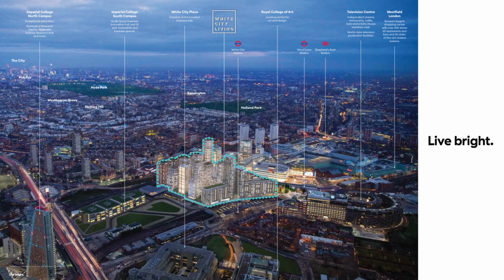⭐ 西倫敦Zone 2 搶手豪宅屋苑 參觀兩房四正則示範單位⭐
🚃 罕有2個地鐵站上蓋3條地鐵線🚃

貴為傳統工商豪宅地段，西倫敦租賃需求有增無減，租金升幅穩定達12%*！今期介紹英國著名發展商Berkeley Group旗下豪宅品牌精心打造的White City Living，每次推出均搶購一空，皆因其位置極佳，屋苑入口已經有兩個地鐵站三條地鐵線，項目正旁邊就是全歐洲最大的購物中心 Westfield以及帝國理工學院的全新校園，緊鄰BBC大樓，深受上班族及國際留學生歡迎。

項目另一賣點就是近四萬平方呎的五星級會所設施，包括露天沙灘、無邊際泳池及空中瑜伽室等，在倫敦黃金地段的豪宅中實屬罕見。我們Benham & Reeves在White City Living的分行是項目裡唯一的駐場物業代理，由購買物業到放租管理，我們香港辦公室到倫敦分行將無間斷為您服務！

✨項目亮點✨
✅ 位於西倫敦Zone 2，於2個地鐵站上蓋
✅ 擁有3條地鐵線 Central Line (White City站)， Hammersmith & City 和 Circle Line (Wood Lane站)
✅ 12分鐘達Bond Street^，20分鐘達Kings Cross^，25分鐘達Bank^
✅ 緊鄰全歐洲最大購物中心Westfield、頂尖大學帝國理工學院及BBC大樓
✅ 住客專享五星級物業配套包括24小時禮賓服務、先進健身中心，游泳池及私人影院等
✅ 綠化範圍廣闊，包括8 英畝景觀花園，以及 5 英畝公園
✅ 項目室內到室外的園林花園均提供WiFi無線網絡
✅ 所有單位配備地下暖氣及空調冷氣，以及極速寬頻
✅ 提供開放式、一房至三房單位，售價由£715,000起*
✅ 由英國著名發展商Berkeley Group旗下品牌St James打造
✅ 999年業權，預計由2024年第二季度起完工

聯繫我們以了解更多及免費一對一諮詢服務 / Contact our team for a private consultation →

🇬🇧 Benham and Reeves – 您的倫敦房地產專家
開業於1958年，我們提供一站式專業服務，由樓宅買賣到租賃代理及物業管理和放盤轉售，我們的物業專家均會為您一一辦妥。

*資料及售價為發佈日資料。預計之每年平均租金回報，不保證可獲此回報。^交通時間僅為大約參考，資料來源：倫敦交通局及Google Maps，當中可能包括駕駛、公共交通、單車及/或步行時間。London Borough of  Hammersmith & Fulham發出之規劃批准編號：2014/04726/OUT, 2018/03058/FUL, 2020/3433, 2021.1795, 2021/00686。業權：999年。買方將取得土地權益 、建於該土地上的樓宇的權益及／或使用和佔用樓宇內的物業的權利。電腦模擬圖像僅用於說明之用。購買境外未建成物業是複雜及有風險的。在作出購買決定前，閣下應仔細閱讀所有相關的資料及文件。如有疑問，請在作出購買決定前尋求獨立專業意見。我們的海外物業銷售代理專責代理香港以外之海外物業，並無處理位於香港的任何物業銷售代理牌照。物業參考編號: BRHK-UK230601。最後更新日期: 2023年9月12日。Benham & Reeves (Hong Kong) Limited 代理牌照: C-092169。

White City Living is a massive property development in Shepherd's Bush, West London, designed by Berkeley Group to revolutionise the way the White City neighbourhood is perceived and experienced. It includes high-spec studio, one, two, and three bedroom apartments, set within five acres of parkland. The interiors are large and well-lit, with modern open-plan layouts and balcony views. On-site facilities include a swimming pool, private gym, rooftop beach club, and business space.

Benham & Reeves is the only on-site property agent in White City Living. From property purchase to rental management, our Hong Kong office and London branch provide uninterrupted service for you!

✨ Project Highlights ✨
✅ Located in Zone 2 of West London, with coverage from two subway stations
✅ Encompasses three subway lines: Central Line (White City Station), Hammersmith & City Line, and Circle Line (Wood Lane Station)
✅ 12 minutes to Bond Street^, 20 minutes to Kings Cross^, 25 minutes to Bank^
✅ Adjacent to Europe's largest shopping centre, Westfield, top-tier university - Imperial College London, and the BBC building
✅ Exclusive five-star property amenities for residents, including 24-hour concierge services, state-of-the-art fitness center, swimming pool, and private cinema
✅ Extensive green spaces, including an 8-acre landscaped garden and a 5-acre park
✅ WiFi connectivity is available in both indoor and outdoor garden areas
✅ All units equipped with underfloor heating, air conditioning, and high-speed broadband
✅ Offers studio, 1-3 bed apartments, prices from £715,000*
✅ Developed by St James, a brand under the renowned British developer -  Berkeley Group
✅ 999-year leasehold, expected to be completed by 2024 Q2

👉🏻 Book a complimentary private consultation now to meet with London property experts and the developer!

🇬🇧Benham and Reeves – Your London Property Expert We offer a one-stop solution from buying to letting and property management and future resale – all done by our team of property specialists since 1958.

*Prices and details are correct at the time of going to press. Expected rental yield per annum, not guaranteed. ^Travel times are an approximation only, sourced from Transport for London and Google Maps, and may reference driving, public transport, cycling and/or walking times.
Planning permission No.: 2014/04726/OUT, 2018/03058/FUL, 2020/3433, 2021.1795, 2021/00686 granted by London Borough of  Hammersmith & Fulham. Lease Term: 999 years. Purchasers are acquiring an interest in the land, the building to be erected thereon and/ or a right to use and occupy the properties in the building. Computer-generated images for illustrative purposes only. Purchasing uncompleted properties situated outside Hong Kong is complicated and contains risk. You should review all relevant information and documents carefully before making a purchase decision. If in doubt, please seek independent professional advice before making a purchase decision. The non-licensed staff engage in estate agency work exclusively in relation to properties outside Hong Kong and they are not licensed to deal with any property situated in Hong Kong. Property reference number: BRHK-UK230601. Last update: 12th Sept 2023. Benham & Reeves (Hong Kong) Limited License No. C-092169.